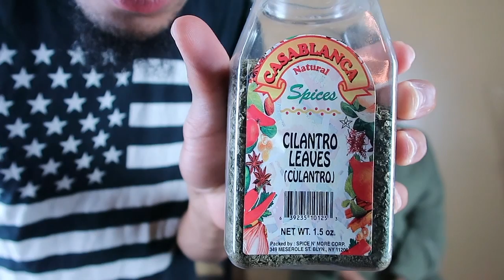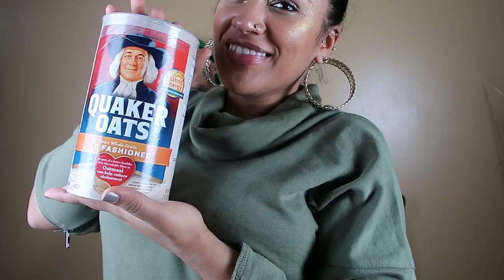WHAT'S IN MY MOUTH CHALLENGE?!!!!!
WHATS IN MY MOUTH CHALLENGE? WHO DO YOU THINK WON? We love ya’ll ❤️

**WE WANT TO INTERACT WITH YOU GUYS AS MUCH AS POSSIBLE. SO, WE WILL RANDOMLY SHOUT OUT TWO PEOPLE IN EVERY VIDEO!!! VLOGS INCLUDED.

Want to see us do challenges or pranks? Let us know which challenge or prank you would like to see.